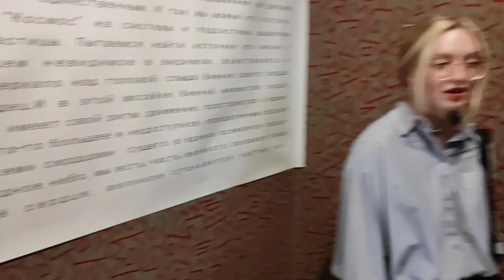Группа "ЛЕС и ЛЕВ "Вырвано из контекста — В Космосе бьётся Сердце «Дверь» 01.06.2024 —30.06.2024